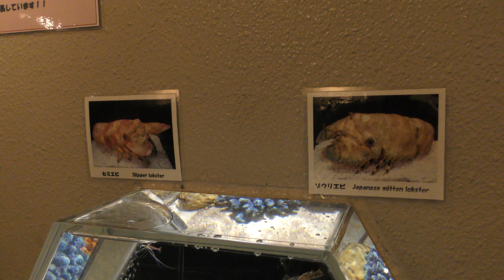ゾウリエビ と セミエビ (しながわ水族館) 2018年8月23日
ゾウリエビ、セミエビ (しながわ水族館)

■ 撮影場所
しながわ水族館 (東京都)
Shinagawa Aquarium